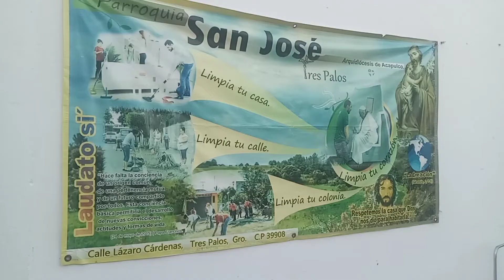7 de nov. 2021 Nuestro pbro. Miguel C. nos habla del